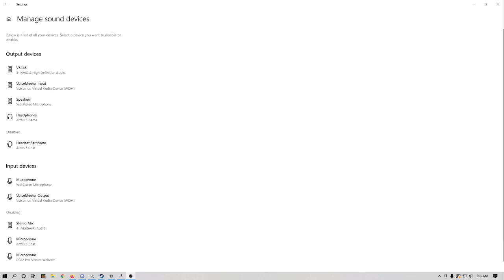Audio input output randomness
Not sure what's going on.